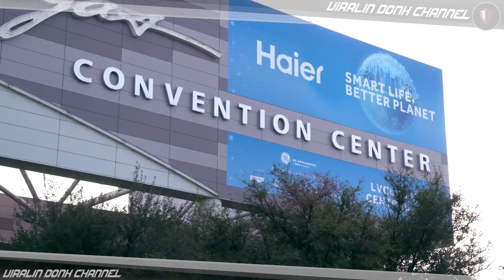Bukan Kaleng-Kaleng! Mercedes Benz CLA Coupé 2019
Mercedes-Benz akhirnya resmi meluncurkan generasi baru dari CLA yang belakangan telah dirilis melalui beberapa teaser. Peluncuran Mercedes-Benz CLA berlangsung di Consumer Electronic Show (CES) 2019 di Amerika Serikat.

CLA terbaru diklaim sebagai sedan kompak paling sporty dan dinamis dari seluruh range produk Mercedes saat ini, yang tetap menampilkan konsep sebagai sedan coupe empat pintu, seperti CLS kakaknya. Tidak hanya sporty, CLA terbaru pun dibekali rangkaian teknologi tercanggih dari Mercedes.

‘Baby CLS’ ini tampil dengan desain eksterior baru, dengan lampu utama yang lebih ramping dari pendahulunya namun tetap menunjukkan karakter agresif. Desain baru ini membuatnya bisa langsung dikenali saat disejajarkan dengan CLS terbaru atau A-Class yang menjadi basisnya.

Meski siluetnya tidak tampak berbeda dari sebelumnya, CLA telah mengalami peningkatan aerodinamika yang menjadi semakin sleek dengan coefficient of drag (Cd) senilai 0,23. Mercedes juga membuat ruang kabin lebih lega dengan dimensi panjang yang bertambah 48 mm, lebih lebar 53 mm dan wheelbase memanjang 30 mm.

Teknologi menjadi salah satu highlight dari CLA generasi kedua, yang telah dilengkapi oleh sistem MBUX (Mercedes-Benz User Experience) pada infotainment. Bagian dashboard didominasi oleh layar instrument cluster dan infotainment yang tersambung, seperti di A-Class, namun dengan tampilan trim yang lebih atraktif.

Kecanggihan ruang kabin CLA ada pada assist system yang dilengkapi gesture control, dengan salah satunya bisa menyalakan lampu kabin saat tubuh atau tangan penumpang menjangkau salah satu sudut kabin. Teknologi semi-autonomous dari S-Class pun diadopsi ke CLA, contohnya acrive brake, lane keeping and lane change assistance, termasuk Pre-safe Plus.

CLA memiliki pilihan varian mesin mulai dari 1.3 liter, 1,5 liter, 2.0 liter bensin dan 2.0 liter diesel. Varian tertinggi CLA 250 menggunakan mesin 2.0 liter bensin yang bertenaga 222 hp dan torsi 350 Nm, dipadukan transmisi dual-clutch 7-speed. Sistem penggeraknya pun tersedia dalam penggerak roda depan dan all-wheel drive 4MATIC.

Mercedes-Benz belum merilis informasi dan spesifikasi detail untuk CLA terbaru. Tapi nantinya akan menyusul varian lebih kencang melalui AMG CLA 35.

Selamat Menyaksikan

Follow & Like FB Fanpage serta IG kami